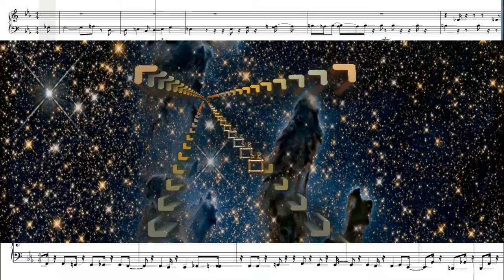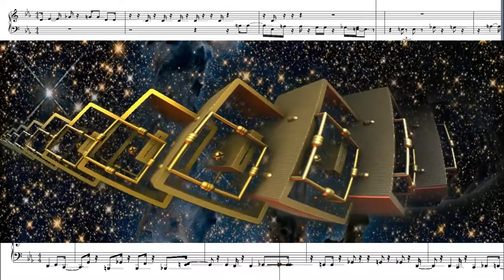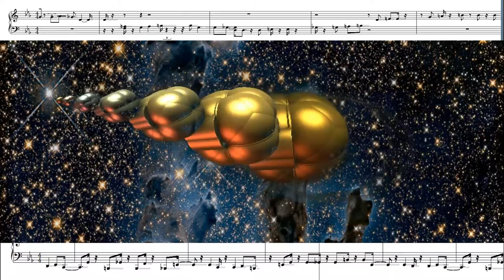Fuzzle - music and 3D fractal animation by El Gordo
music and 3D fractal animation by El Gordo